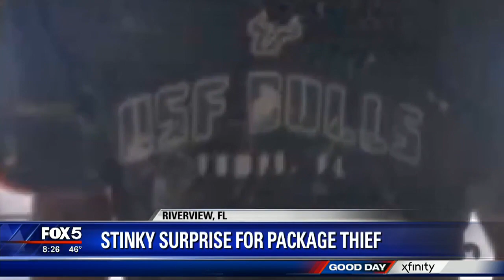Porch pirate pranked with poo package